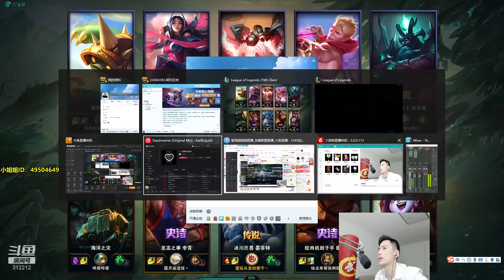【智勋和小姐姐】小姐姐突然开车，谁顶得住？你要不要吃我一口，这波被我顶爽了吗？